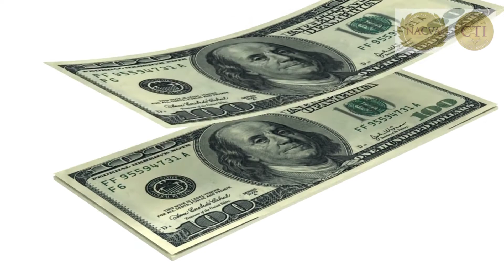What Does Your Future Practice Look Like?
Get certified in business valuation or financial forensics.

You are perfectly positioned to offer high demand financial consulting services to your clients.

Business Valuation
Exit Planning | ESOPs
Business Interruptions | Lost Profits
Gift and Estate Tax
Shareholder Disputes
Marital Dissolution
Bankruptcy | Insolvency | Restructuring
Fraud Investigation
Personal Injury | Wrongful Death

Live, virtual, "how-to-do-it" training taught by seasoned experts.

Invest in your future practice.